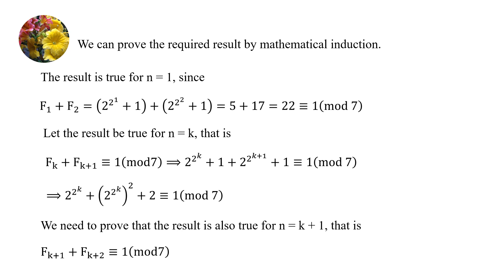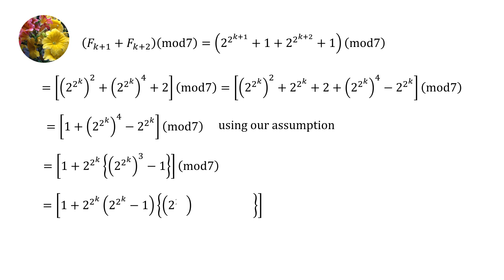Prove that the Fermat numbers are such that F_n + F_(n + 1) ≡ 1(mod 7)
Prove that the Fermat numbers  are such that
F_n + F_(n + 1) ≡ 1(mod 7)